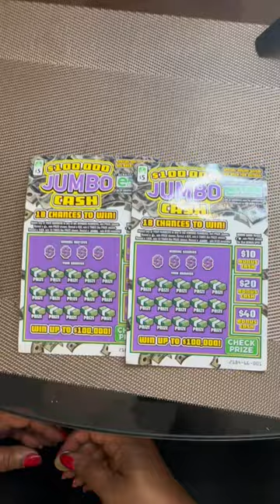$5 VA SCRATCHER!!☘️☘️ Did we win?!👀💰🤑